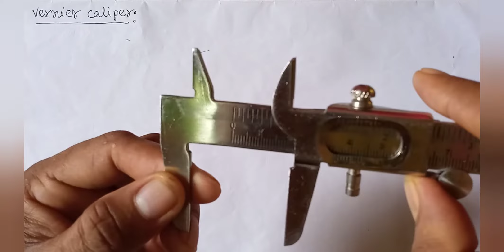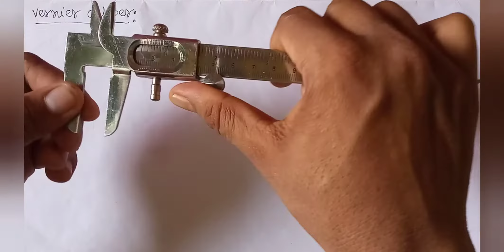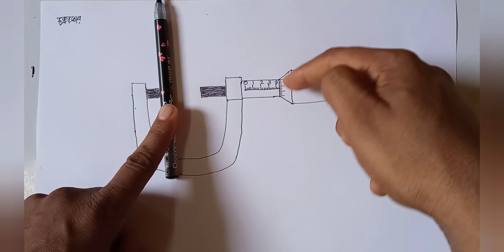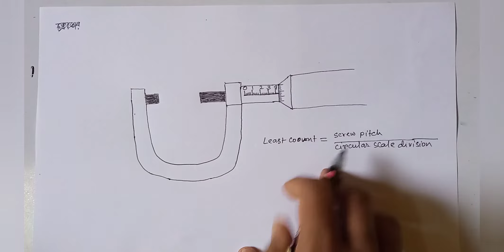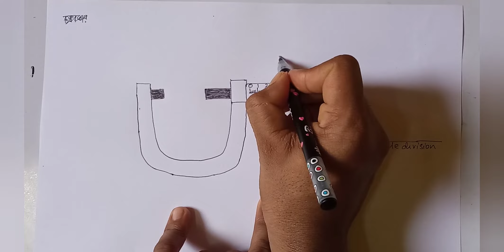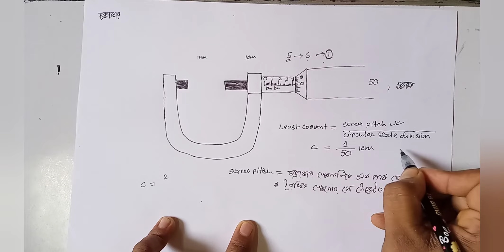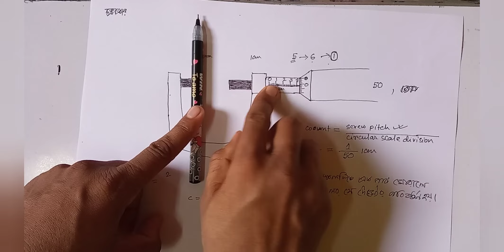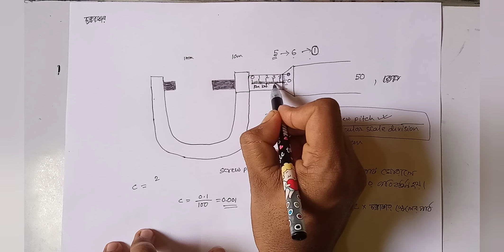Vernier Calipers & Screw Gauge Class 11 in bengali